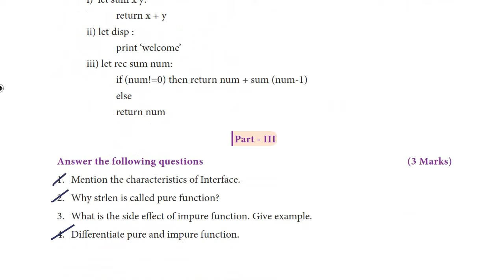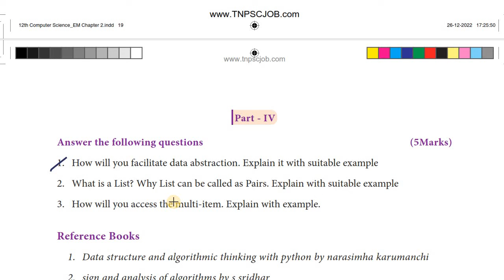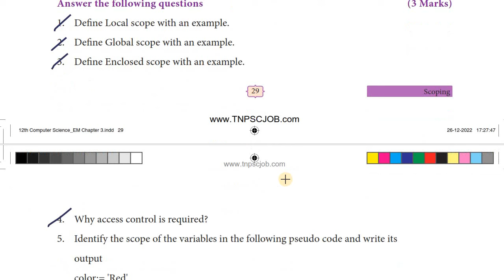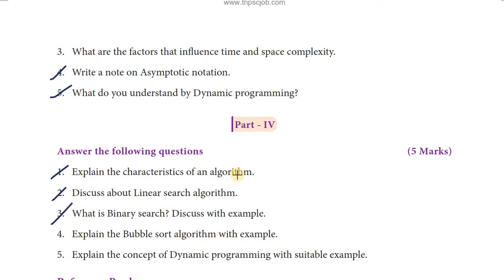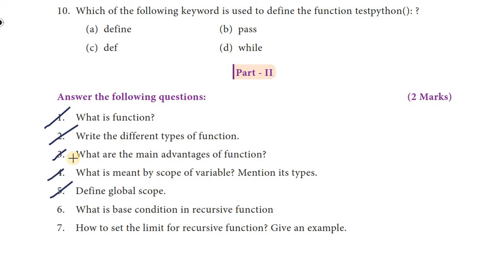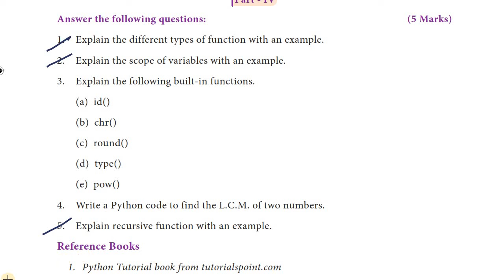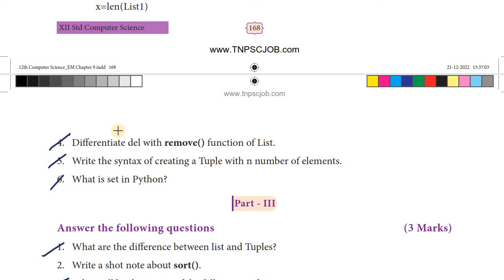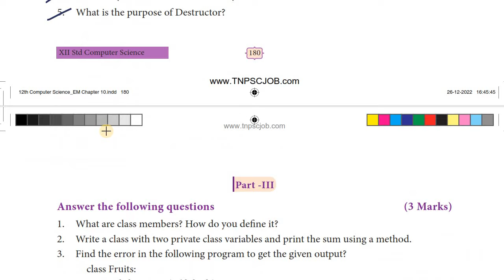12th Computer Science Quarterly Important Questions 2024 | 12th Computer Confirm 2,3,5 Marks 2024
Hi students,

This video shows Important Questions for Quarterly Exam 2024.